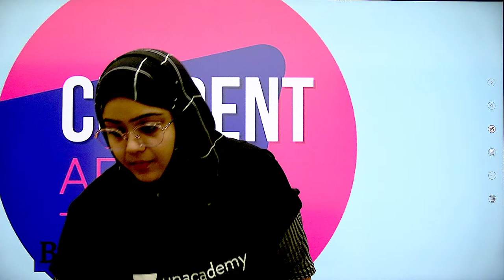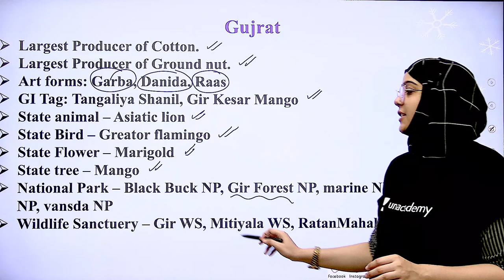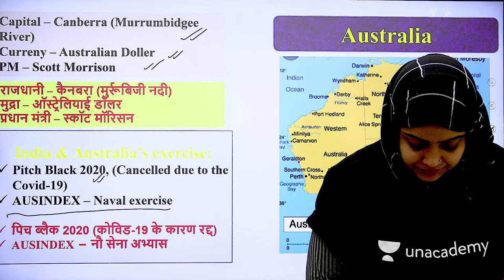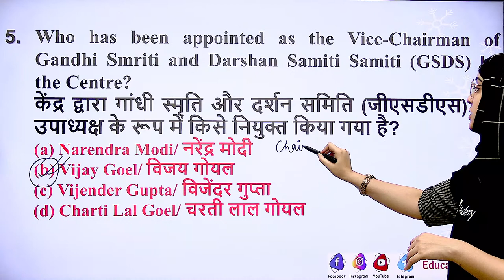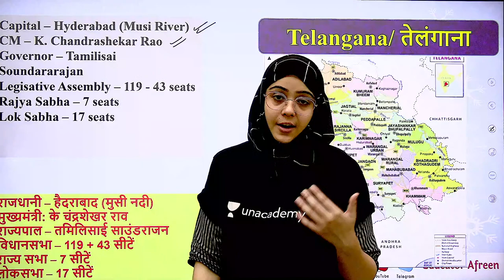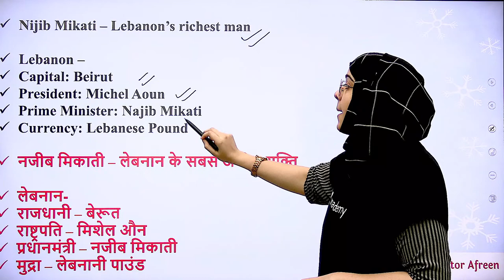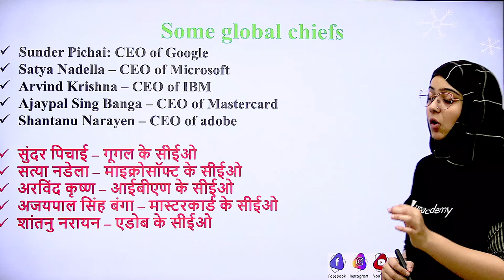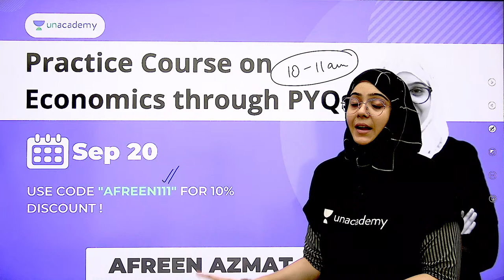Daily Current Affairs Series (20th September) by Afreen Azmat